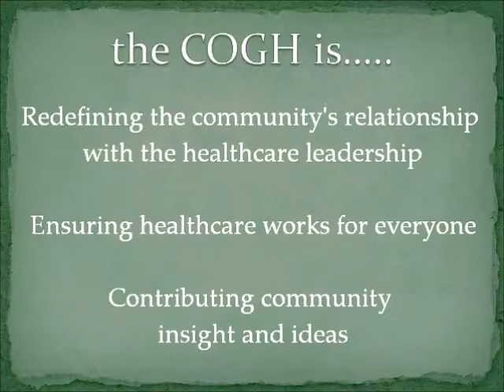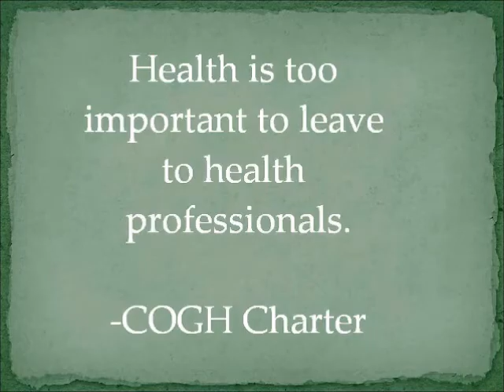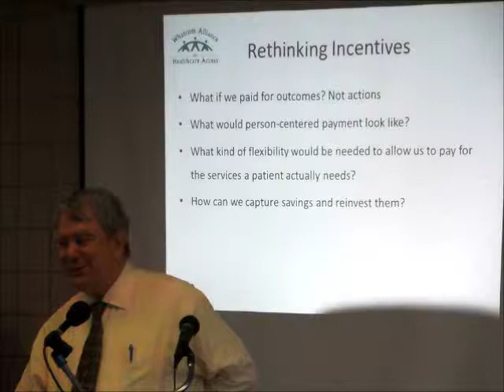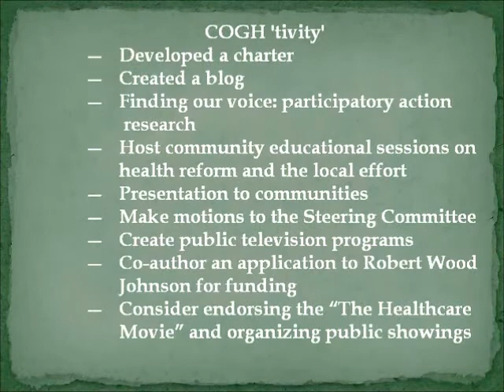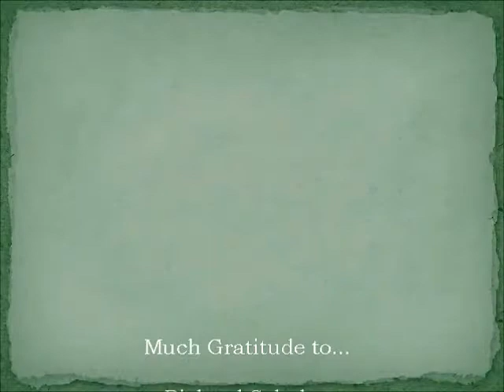COGH_2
10.8.12